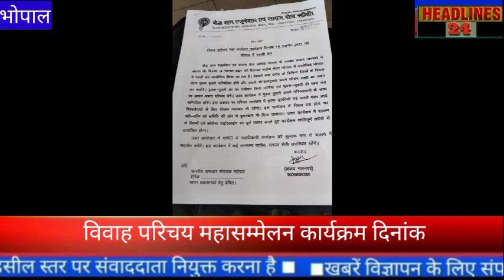विवाह परिचय महासम्मेलन कार्यक्रम दिनांक 14 नवंबर 2021 को भोपाल में किया जाएगा